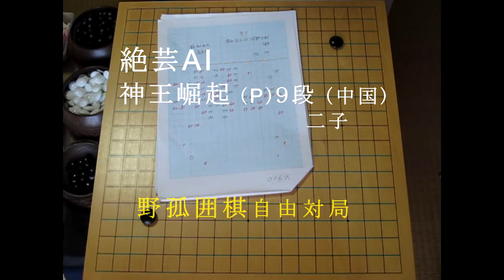絶芸AI 神王崛起(P)９段 二子 MR囲碁4910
75手にて黒投了。早碁のゆえか、AI は強すぎる。

絶芸AI負け碁　北海的早晨(P) ９段　二子　MR囲碁4920